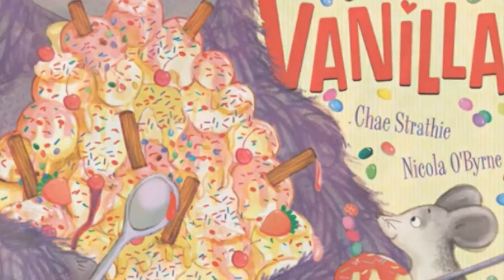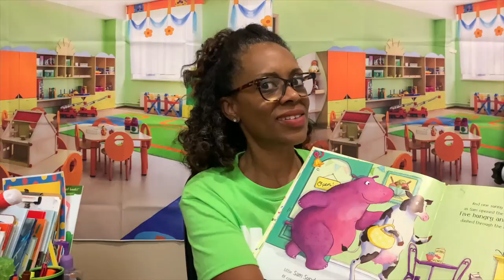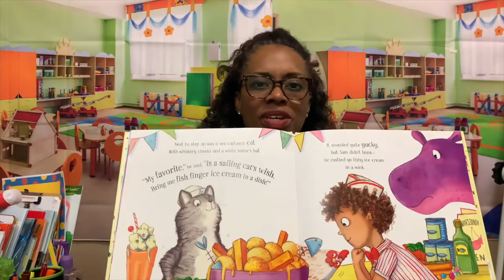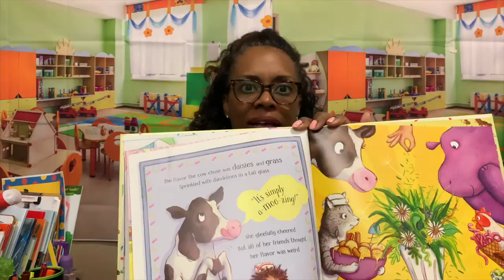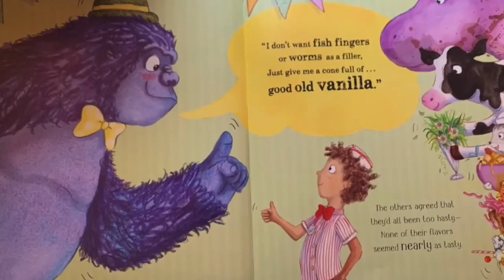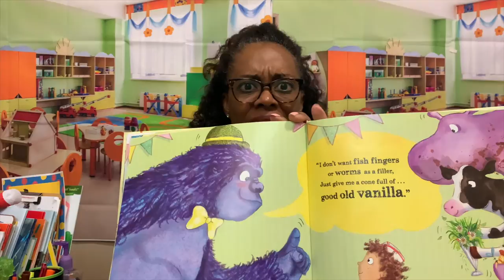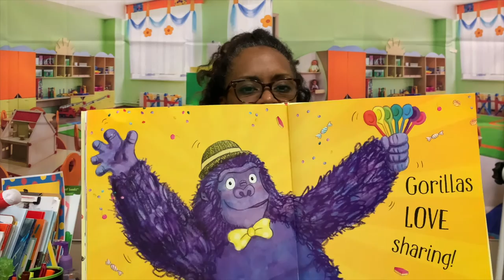Gorilla Loves Vanilla - Kids Book Read Aloud - Preschool Learning with Ms. G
Ms. G. reads Gorilla Loves Vanilla. This delightful story takes place on Jellybean Street. Little Sam Sundae will whip up the favorite ice cream flavors for five hungry friends, but wait. . .one more friend at the end of the line. Join Ms. G as we discover who is at the end of the line, and what flavor he wants. This story's whimsical rhyming words is sure to keep preschoolers engaged.

Looking for a Virtual Circle Time option for your little one? Try Ms. G's Preschool Stars. We offer an online pre-k learning experience that helps your child grow academically and socially. Our classes are interactive and live with experienced and certified early education teachers.

Looking for a Virtual Circle Time option for your little one? TMs. G's Preschool Stars Online! We offer an online pre-k learning experience that helps your child grow academically and socially. Our classes are interactive and live with experienced and certified early education teachers.